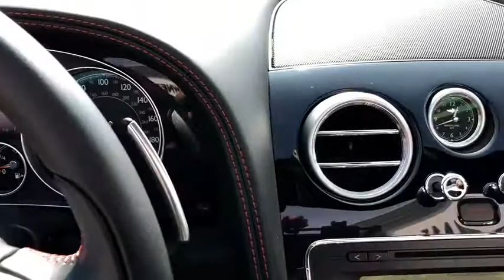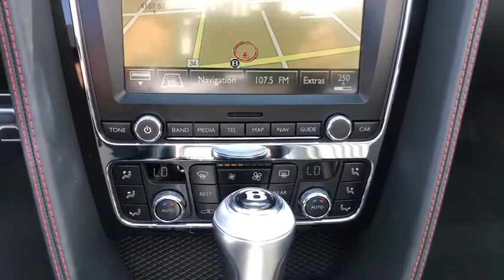2016 Bentley Continental GT Northbrook, Hinsdale, Oak Brook, Glenview, Downers Grove, IL R513A-C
Beluga Used 2016 Bentley Continental GT available in Downers Grove, Illinois at Perillo Bentley Downers Grove. Servicing the Northbrook, Hinsdale, Oak Brook, Glenview, IL area.
2016 Bentley Continental GT W12 Convertible - Stock#: R513A-C - VIN#: SCBGU3ZA2GC055013